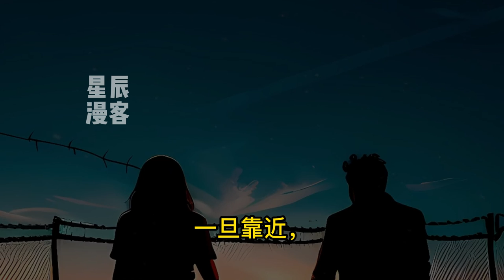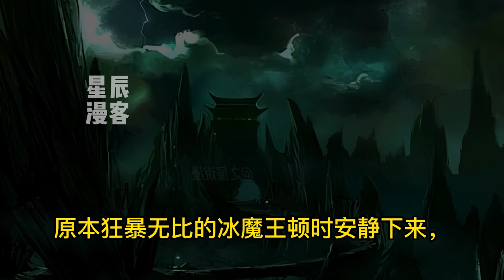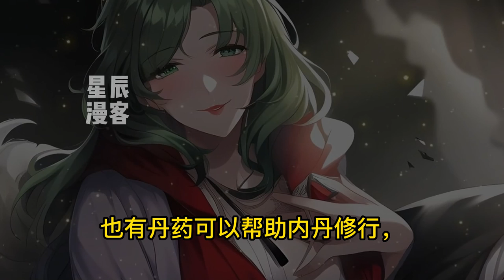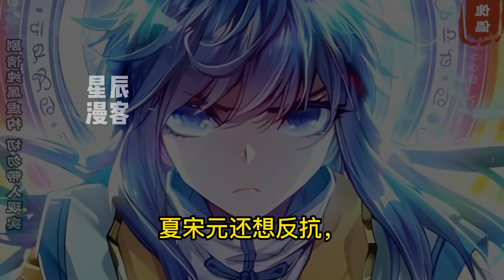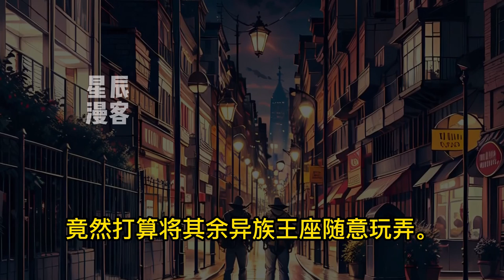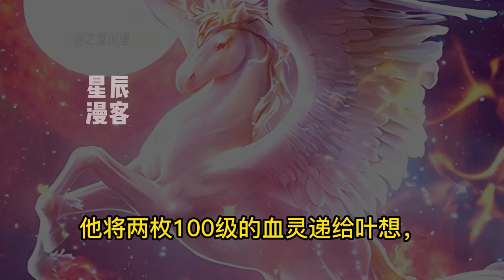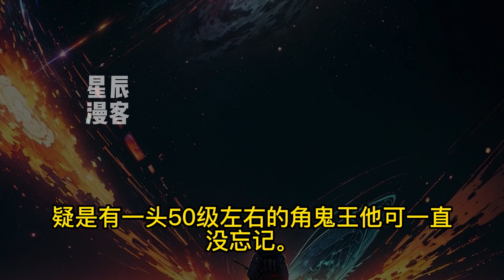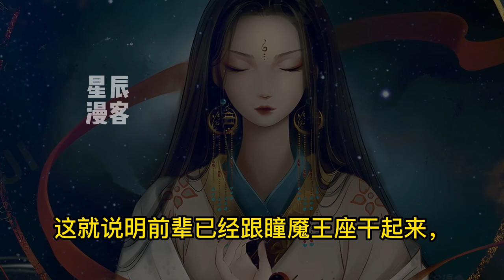《全民转职：我为人族天师！》1-265 异族侵袭，人族式微，唯有成为转职者，方能屹立顶峰！叶想转职成公认废物职业道士，却因天师系统而获得隐藏职业——天师。自今日起，我当为人族天师！金光神咒，万邪不侵！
感谢订阅🙋‍♀️